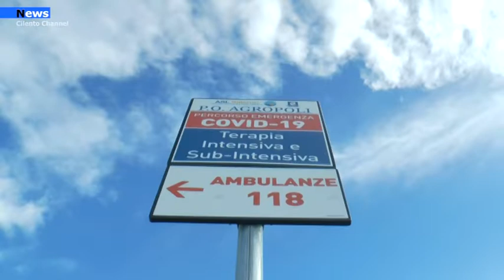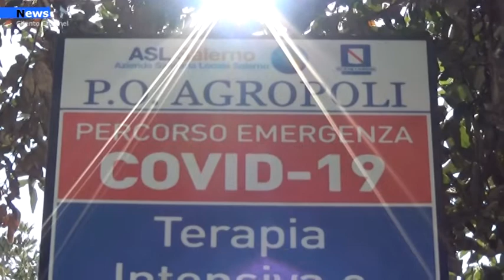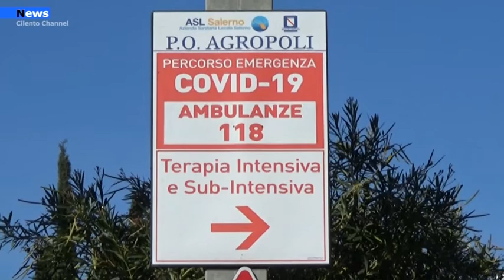Agropoli, potenziati i posti letti presso l'ospedale. Bilancio della dottoressa Lampasona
A 15 giorni dall'attivazione del Covid Hospital Agropolese tracciamo un bilancio di come sta procedendo il lavoro medico e infermieristico della struttura ospedaliera. Attivati nella giornata di oggi altri 20 posti letto di media/bassa intensità. A tracciare il bilancio della lavoro svolto in questi giorni è la dottoressa Rosa Lampasona,  medico anestesista-rianimatore e responsabile del reparto di Terapia Intensiva area Covid.